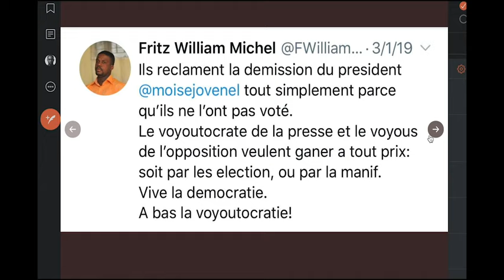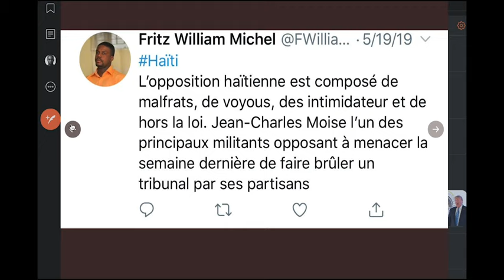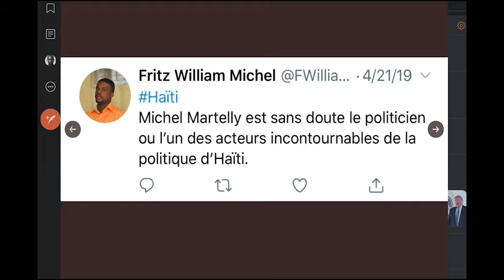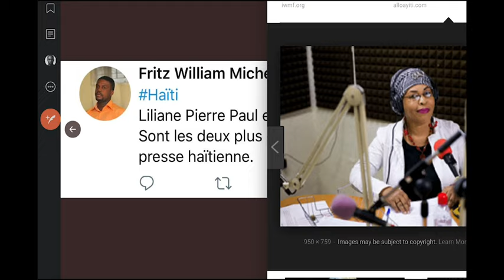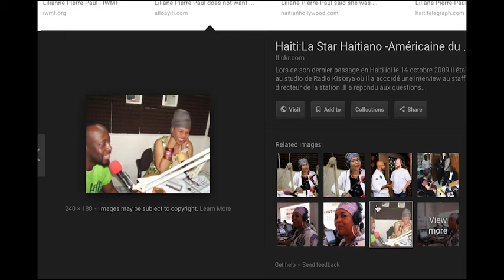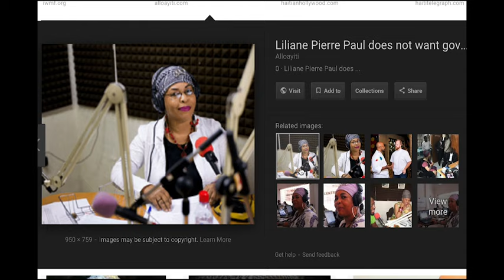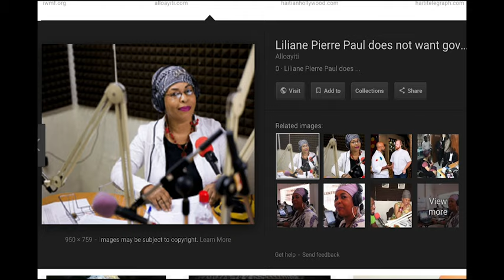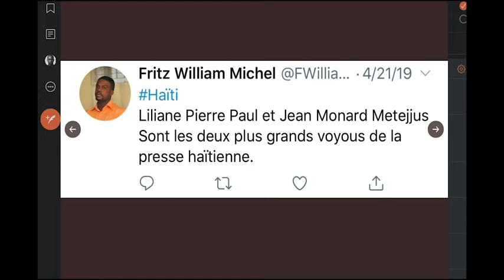Old Tweets by Prime Minister-designate Surface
The surfacing of some old tweets by Prime Minister-designate Fritz William Michel will be very problematic for his getting ratified.